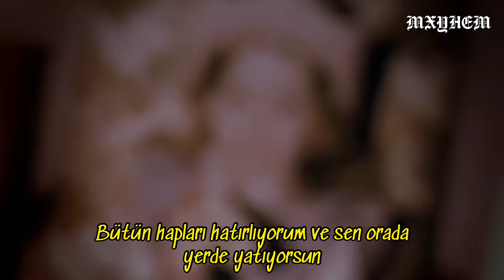Bruude - ANXTHER DAY (Türkçe Çeviri)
Bruude

Produced by TUNDRA

Lyrics:
I've been thinking bout this shit for awhile now girl
know u prolly touching hands with the sky now love
Im just wishing things where different n I could fly right by
I just feel that Im too Young to fucking die right now (x2)
(Fuck this damn world, suicide, die young)

I know u felt so lonley
I didn’t do a damn thing
Tryna get the pain to numb
By carving at ur skin
I remember when you told me you can’t take it anymore
I ran over to your house and put my foot right through the door
I remember all the pills and you there laying on the floor
I saw the letter and the pen but you hadn’t written anything
How the fuck you gonna leave me without saying a damn thing

I just remembered me falling down feeling so numb
Phoned the paramedics and they didn’t do shit
Told me you were long long gone and walked off
I’m still calling you to hear you say leave it at the tone
Standing by your grave just to cry into my phone
I miss your voice